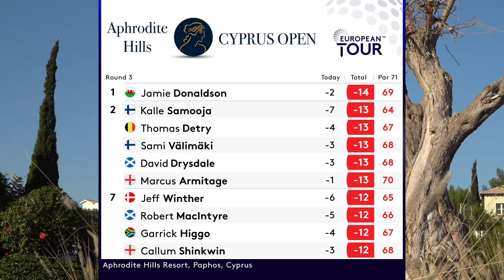Highlights | Round 3 | Aphrodite Hills Cyprus Open